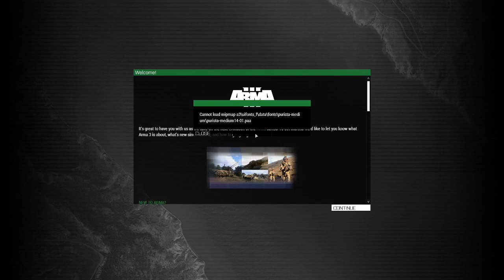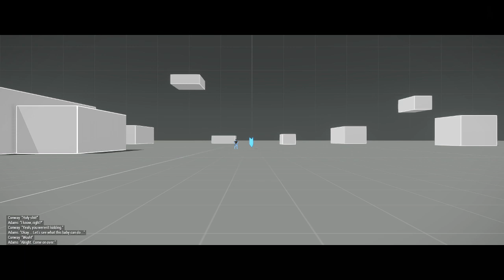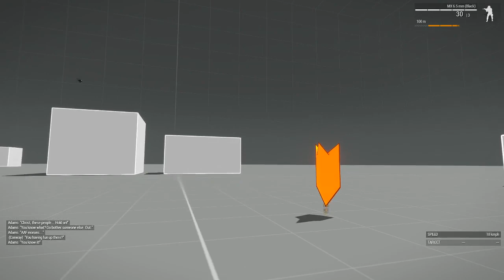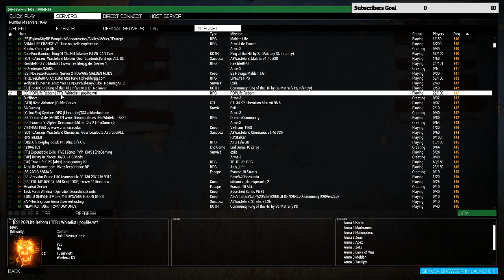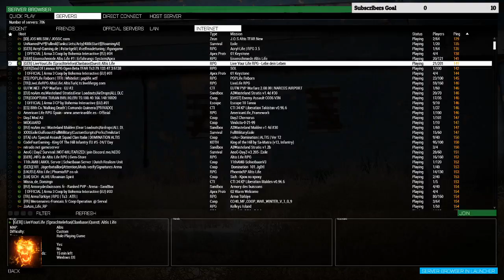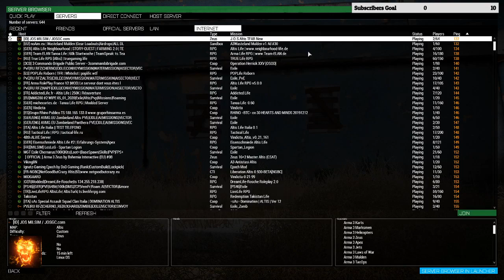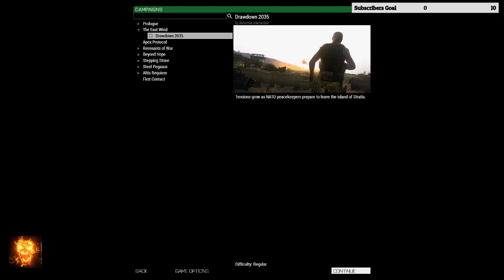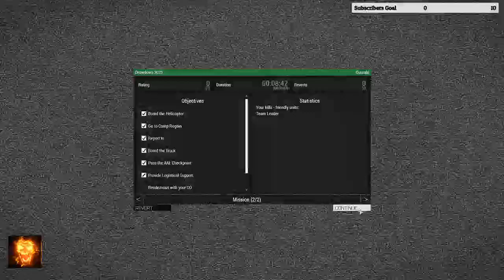Arma 3 first impression